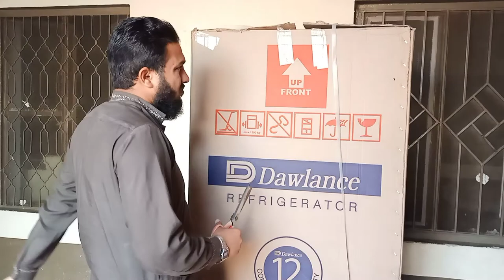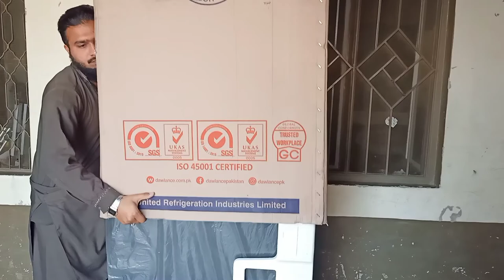Dawlance Refrigerator Unboxing